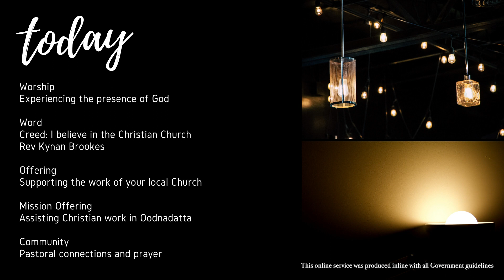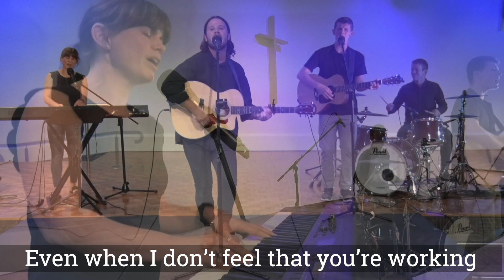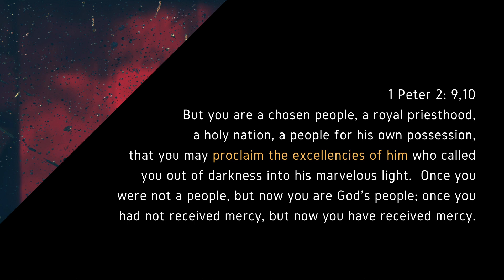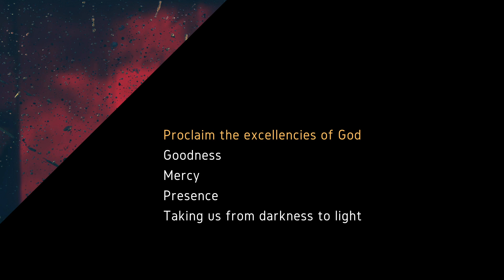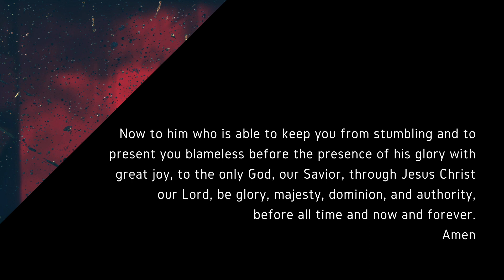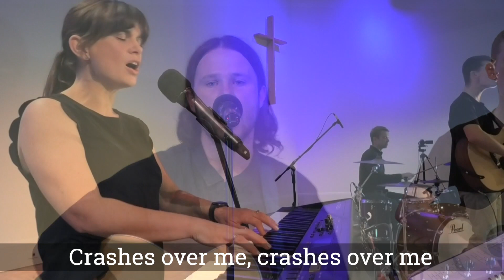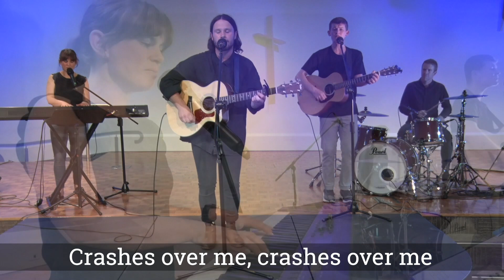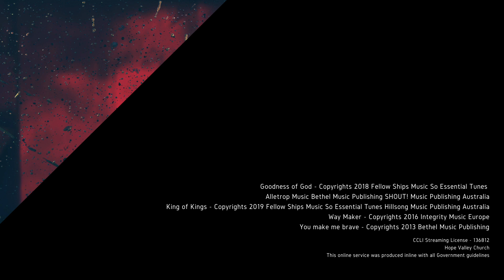Sunday 29th March 2020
Church Online - I Believe in the Christian Church

Goodness of God - Copyrights 2018 Fellow Ships Music So Essential Tunes
Alletrop Music Bethel Music Publishing SHOUT! Music Publishing Australia
Way Maker - Copyrights 2016 Integrity Music Europe
You make me brave - Copyrights 2013 Bethel Music Publishing

Hope Valley Church
This online service was produced in line with all Australian Government Guidelines